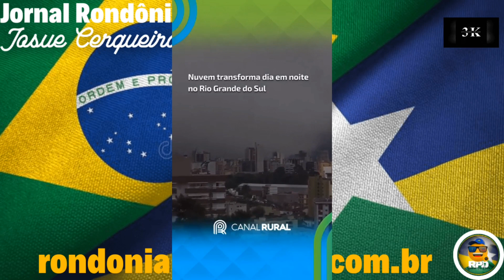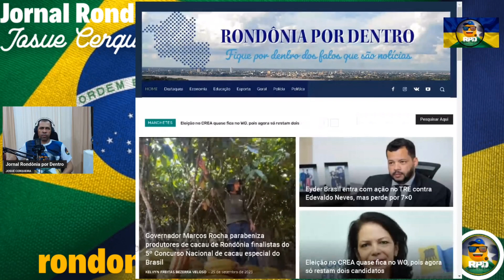Alvorada do Oeste - Solidariedade ao RS, ação no Distrito de Tancredopolis